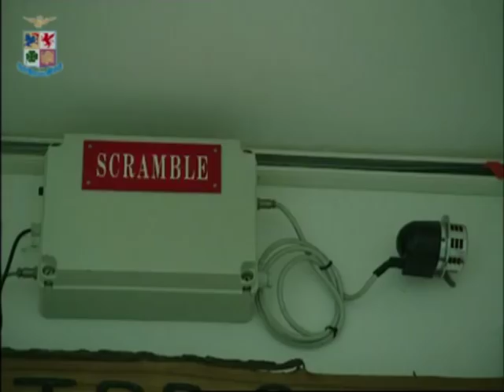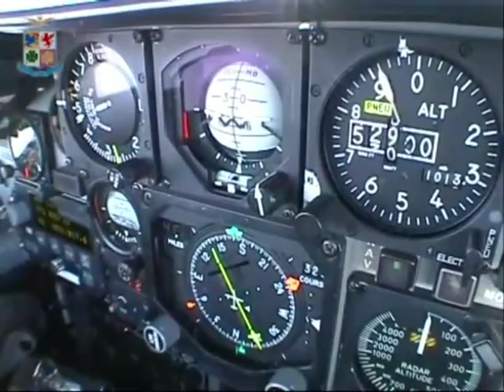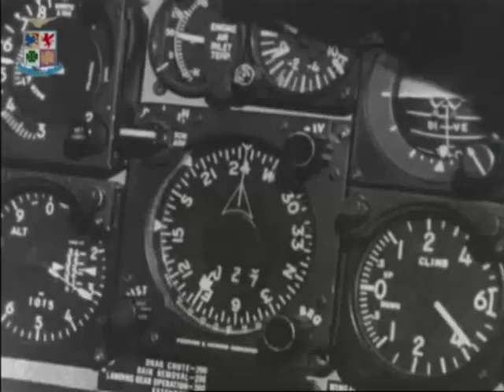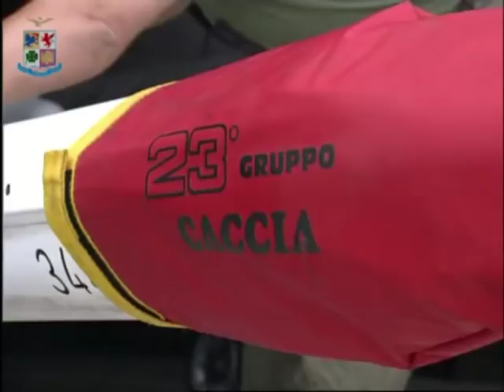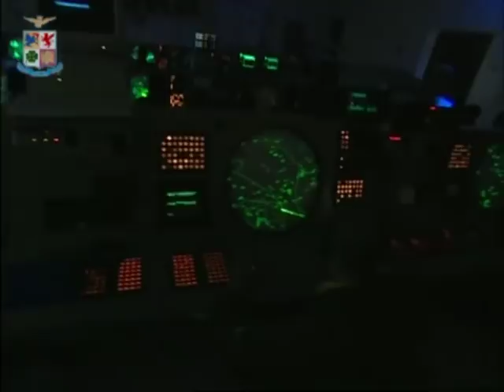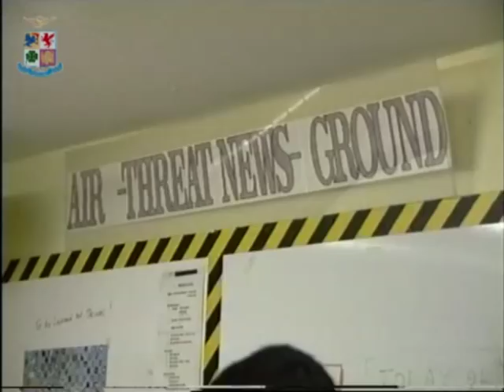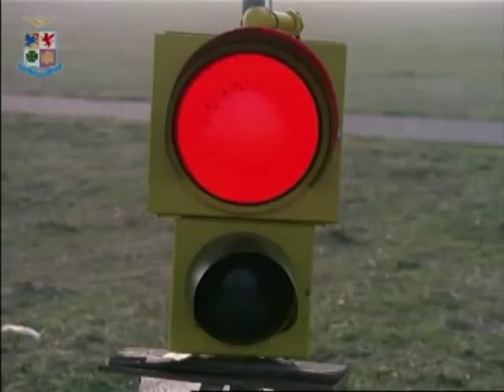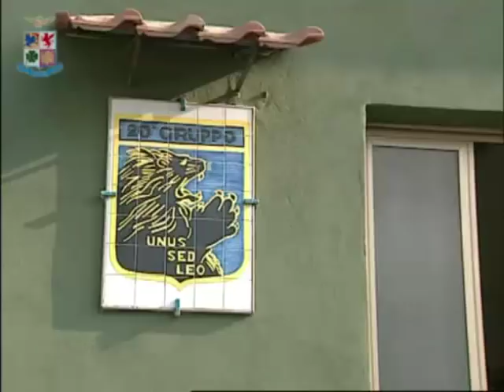Aereo Da Guerra F-104 Starfighter Film Completo In Italiano Aeronautica Militare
Film completo in Italiano su YouTube sull'aereo da guerra F-104 Starfighter Lockheed "Storia di un Mito".
Video del CPA dell'Aeronautica Militare Italiana.